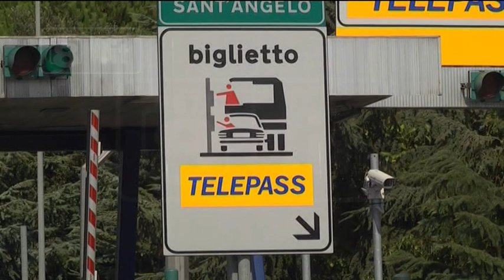Controesodo estivo – Bollino rosso sulle autostrade